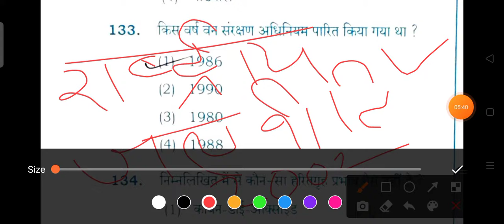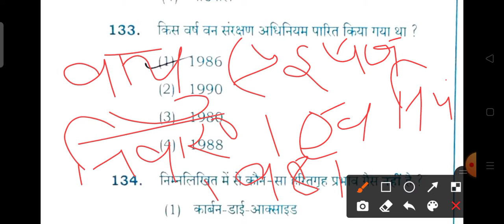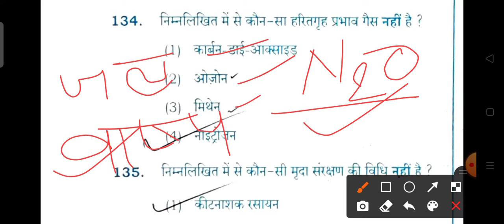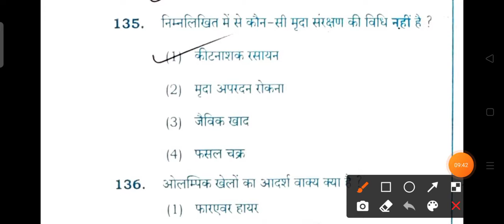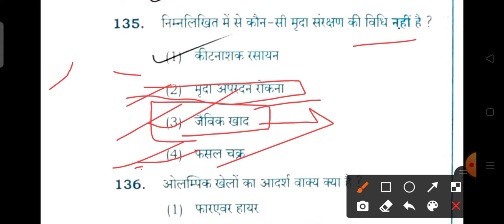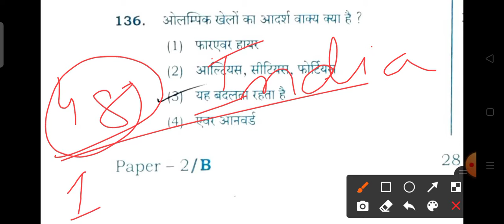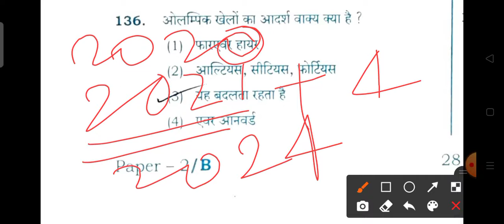uptet solved paper#uptet 2021#ssc gd important question#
उत्तर प्रदेश शिक्षक पात्रता परीक्षा हल प्रश्न पत्र#/uptet2021#ssc gd#ssc mts#ssc cgl#upsssc#